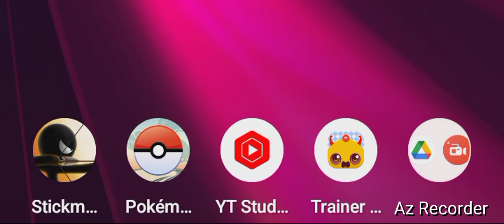Stick Man Archery, "New Year's Bow Status!" By GordonHai (^_^) !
I am very Happy, I defeated the Match 3 times in Row; Henceforth, I hope you all wouldn't mind Clicking the Like and Subscribe Buttons to further Support me and my Wonderful Channel (^_^)- Truly Yours, GordonHai ! ! ! P.S. I hope you all Love my videos (^_^) !